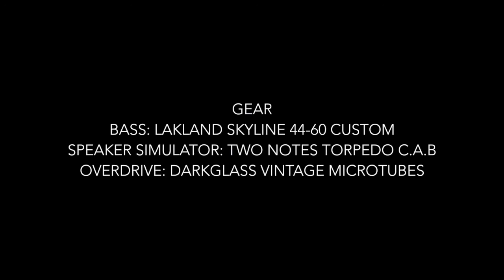Pantera - I'm Broken (Bass Cover)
Here is a bass cover of Pantera - I'm Broken!
Heavy song!

Gear used
Bass: Lakland Skyline 44-60 Custom
Speaker Simulator: Two Notes Torpedo C.A.B
Overdrive: Darkglass Vintage Microtubes